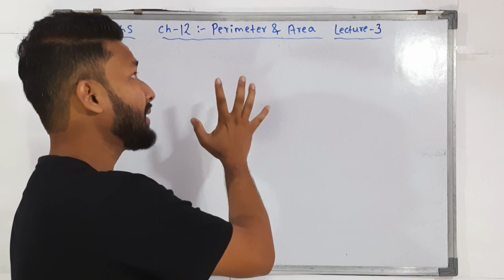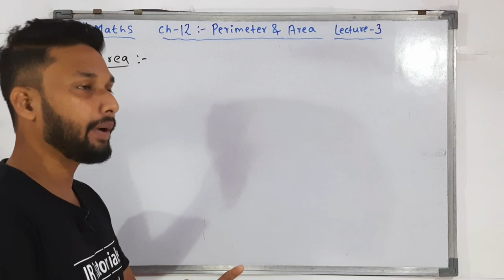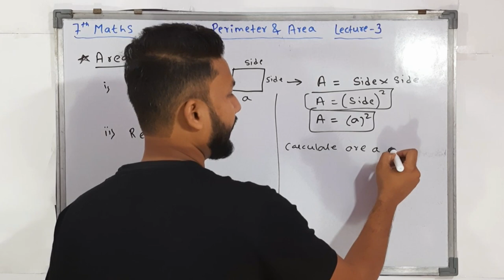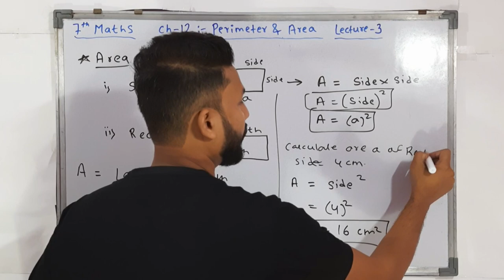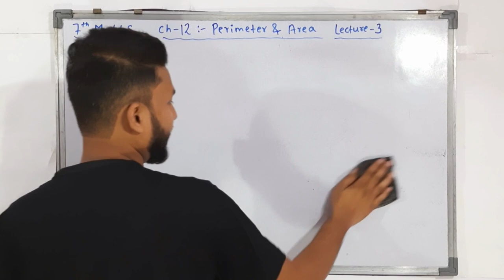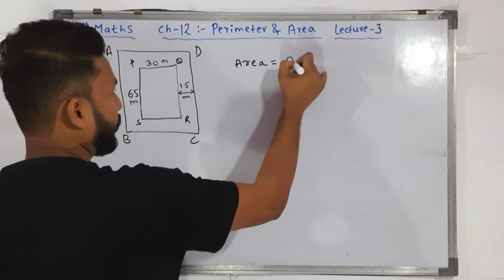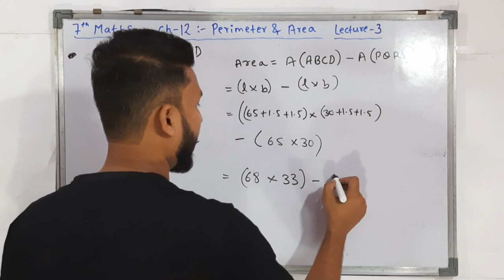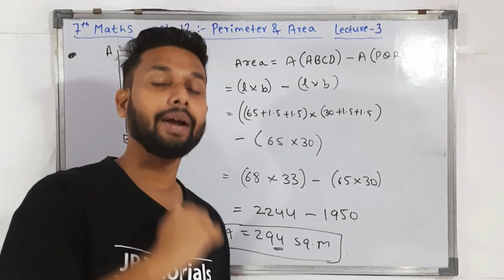7th maths | Perimeter and Area | Chapter 12 | Lecture 3| Maharashtra Board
In this Video You will get the Lecture videos of 7th maths Chapter 12 Perimeter and Area  lecture 3 by rahul sir maharashtra board.

Books :-
7 habits of highly effective people